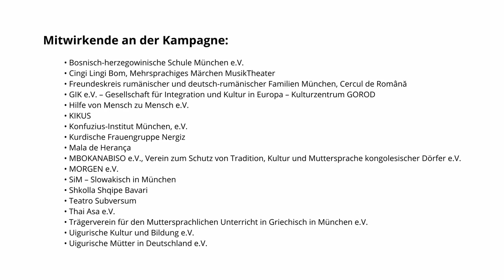München ist mehrsprachig - Kulturzentrum GOROD